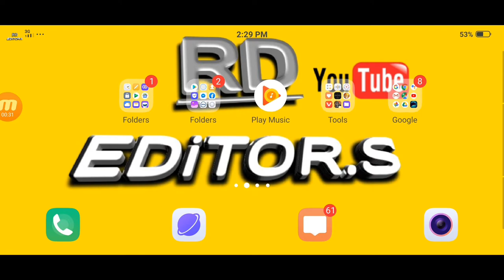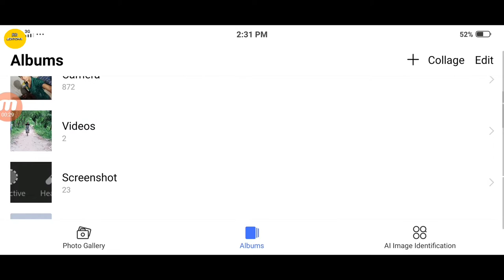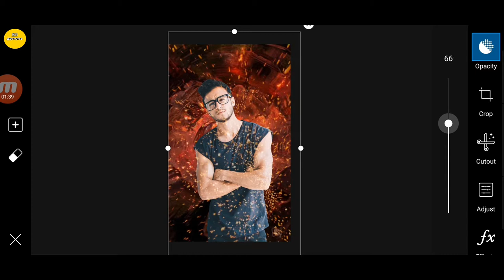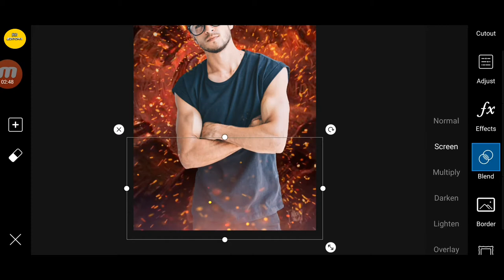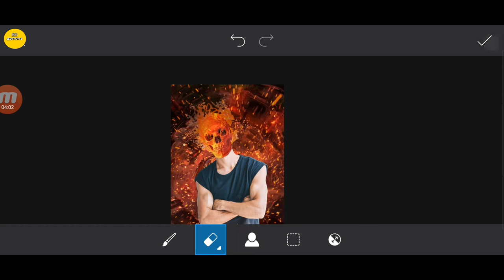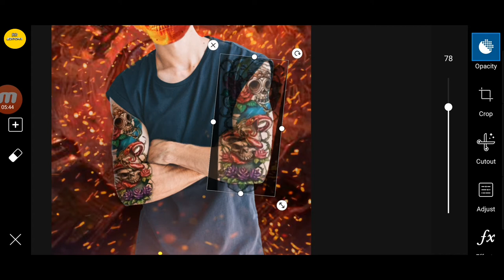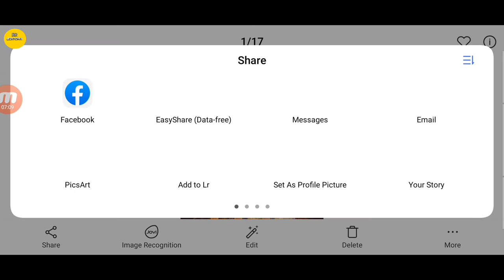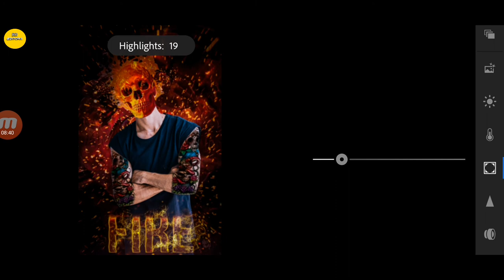PicsArt Mobbilr Fire Photo Editing Tutorial Step By Step Bangla Tutorial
Onli Photo Editz💌💌